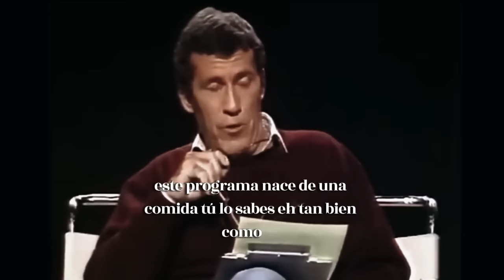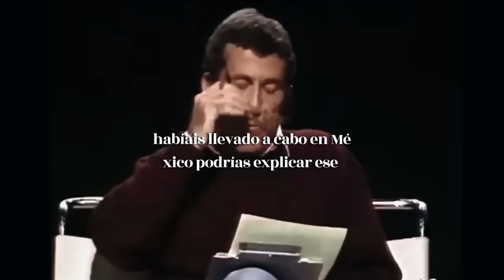Jacobo Grinberg, Entrevista Completa Noviembre1989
Jacobo Grinberg. Entrevista completa. "El Sol de Medianoche"
15 de noviembre de 1989 con invitados como Salvador Freixedo